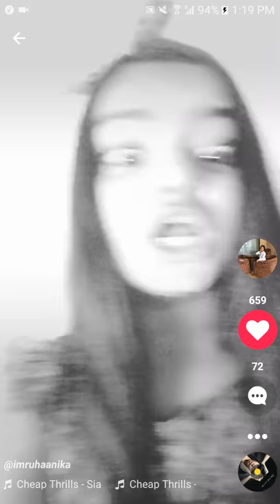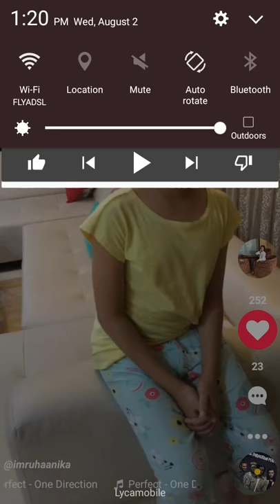ruhaanika dhawan musical.ly video